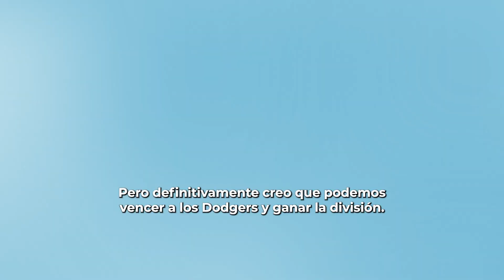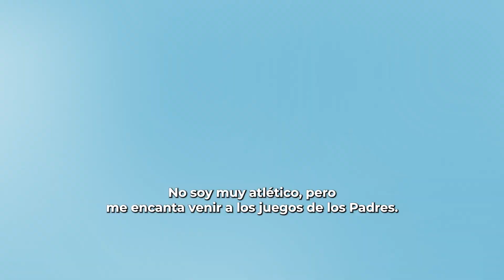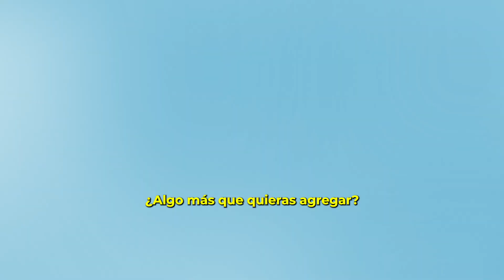Padres gana a Tigres y sigue en la lucha por el wild card de la Liga Nacional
Los Padres de San Diego vencieron 3-0 a los Tigres de Detroit en el regreso de Fernando tatis Jr. despues de 2 meses en lista de lesionados.